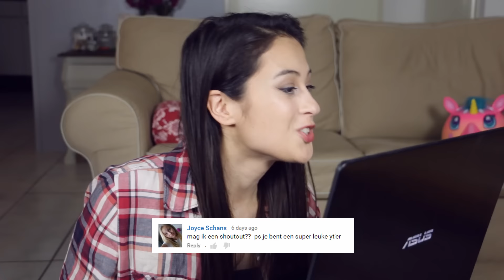ETEN VAN EEN TANKSTATION UITPROBEREN! || Fan Friday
In Amerika ga ik regelmatig op roadtrips, dus ik ben als vegetariër gewend om op chips en m&m's te leven in de auto. In Nederland ben ik echter niet zo bekend met het aanbod in tankstations, dus daarom dook ik er eentje in en vond wat grappige etenswaren om uit te proberen. Wie had gedacht dat je zo onderhand een hele maaltijd kon samenstellen? Uiteraard zit deze Fan Friday ook weer bomvol leuke fanarts en noem ik zoveel mogelijk namen in 15 seconden. Ga er even lekker voor zitten en bekijk de video snel!
Open de beschrijving voor meer leuke dingen.

LINKS:
Mijn sociale media:

HET boek die je deze zomer zeker in je bezit wilt hebben tijdens je bezoekjes aan het strand, de camping of het zwembad: MEISJEDJAMILA ZOMERVAKANTIE DOE-BOEK!!
Of kopen bij de Bruna (NL) of Press Shop (BE) het dichtst bij jou in de buurt!

All other songs licensed through AudioNetwork

Ik ben Djamila en ik ben een Nederlands meisje dat in Amerika woont. Ik maak graag videos over dingen die je normaal niet in Nederland kunt vinden, mocht dat nou een nieuwe trend zijn, een DIY, bepaald eten of reis vlogs. Ik ben altijd vrolijk en soms maak ik gekke gezichten. Iedere WOENSDAG, VRIJDAG en ZATERDAG kun je een nieuwe video vinden op mijn kanaal!